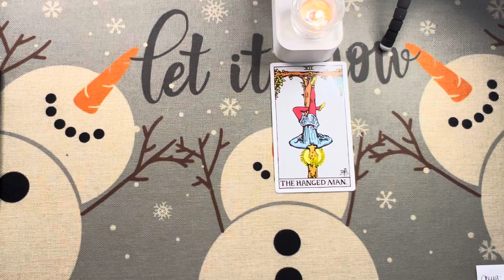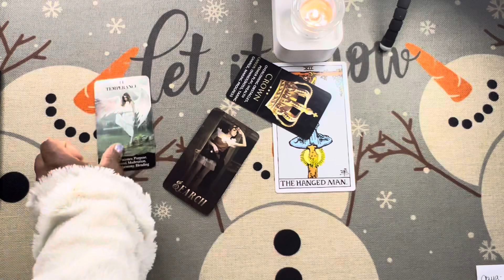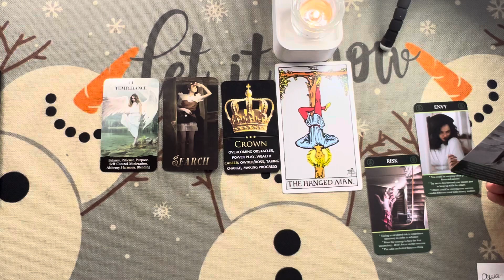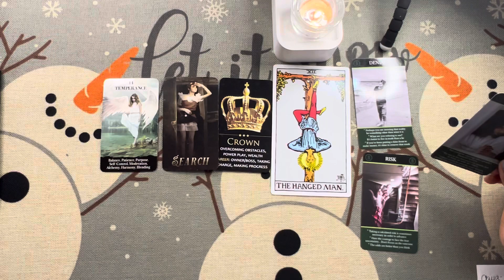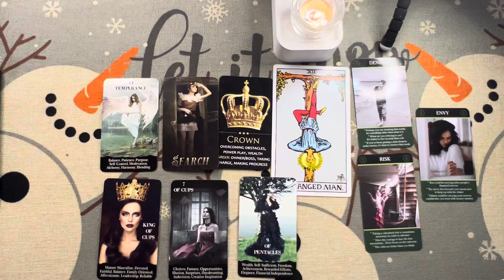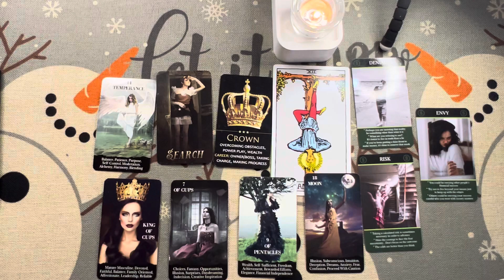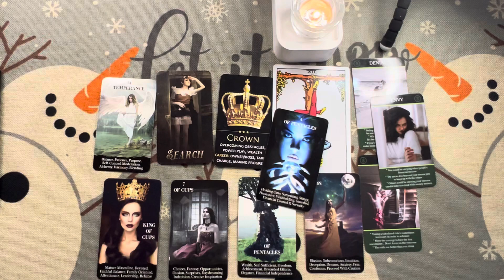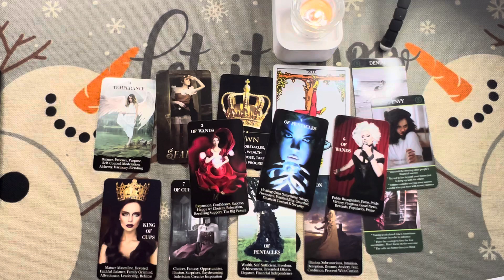Aries: January: Overcoming Obstacles Figuring it Out